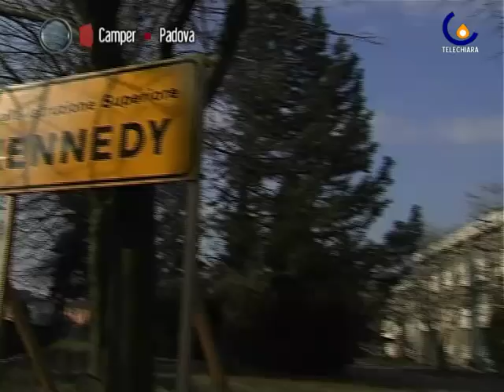101221 Un presepio vivente sui passi di San Francesco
Monselice - Gli studenti del Kennedy di Monselice protagonisti a Santo Stefano di un presepio vivente sui passi di San Francesco (Sartore Paola)